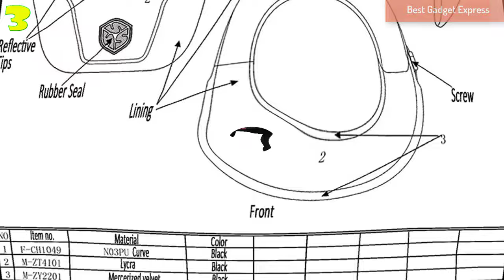✅Motorcycle Neck Protector: Top 7 Best Motocross Neck Braces in 2020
Top 7 best Motorcycle Neck Protector in 2020. It Is A Very Effective Design That Greatly Reduce The Chance Of Injure To Your Collar Bone Or Your Neck And Spine Without Limiting Your Movement Or Being The Source Of Discomfort.
References to the goods:
1)► Scoyco Hot Sales Motorcycle Neck Protector

►Motorcycle Neck ProtectorO.L
2)► YUKUI Neck Protector
3)► SUPERBIKE Motorcycle Protection Neck Protector
4)► Motorcycle Long-Distance Racing Neck Protector
5)► NEW Motorcycle Neck Protector Moto Racing
6)► Motorcycle Neck Protector Sports Gear Long Distance
7)► Motorcycle Neck Guard Motorcycle Protective Gear Knight
Finding The Gear For Your Motorcycle Is Always Tough, Especially When It Comes To An Important Piece Of Equipment Such As A Neck Brace. If You Don’t Have The Time To Do Your Own Research And Read Numerous Motorcycle Neck Brace, Then You Can Take A Look At Our Top Products And Pick The One That Suits Your Preferences And Budget.